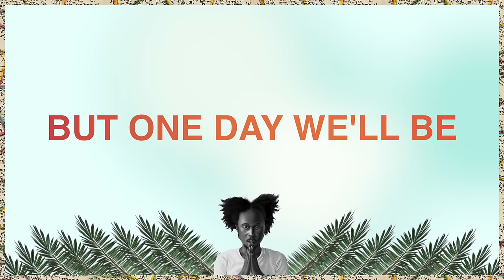Popcaan - Hold On (Produced by Dre Skull) - OFFICIAL LYRIC VIDEO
"Where We Come From" is the debut album from Jamaican superstar Popcaan. Executive produced by Dre Skull and featuring productions from Dre Skull, Dubbel Dutch, Jamie Roberts, Anju Blaxx and Adde Instrumentals, Popcaan's first full length offering sees his signature melodies and uplifting tones on thirteen original tracks. As musicologist Wayne Marshall writes in his essay on the album:

"Where We Come From" gives voice, as the best reggae does, to the contradictions of life in a society rife with inequities and yet so rich. Whether odes to the ghetto or the good life, Popcaan's lyrics bring realist portraits and utopian visions into dynamic tension. Songs about struggle and sex and happiness occupy the same space because they do. And whatever the topic, Popcaan's infectious positivity comes through.

"Hold On" is produced by Dre Skull.

Lyric video created by Mark Brown.